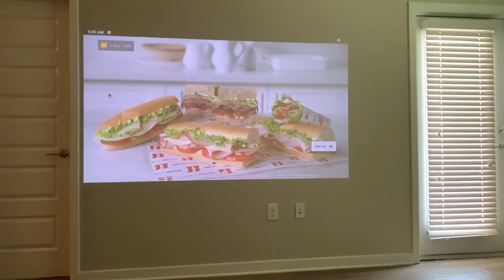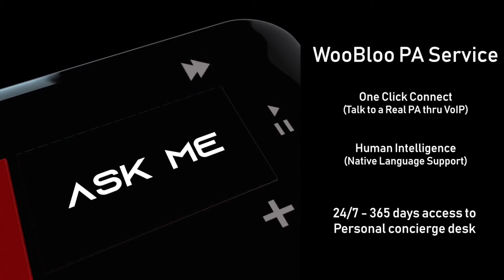| GADGET LUV | WooBloo SMASH: Portable 300 Lumens Smart Projector📽️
WooBloo SMASH: Portable 300 Lumens Smart Projector📽️
Alexa Built-In | 3-Hour Video Playback | HD Video | 360° Sound | Netflix, Prime, Hulu Pre-Installed

| GADGET LUV |